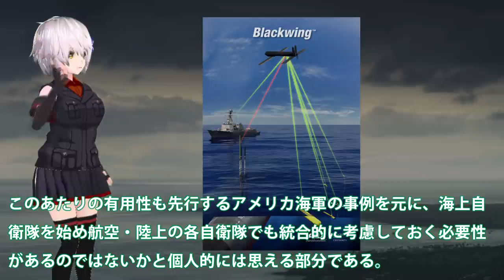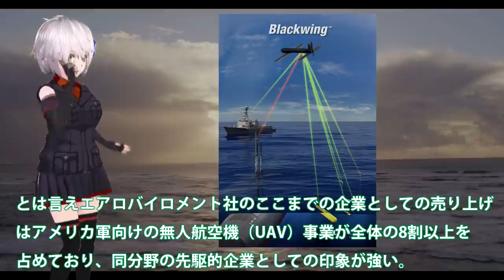米海軍ついに原潜から無人機水中発射採用か！無人機の新たな段階へと向かうが？水中での難問が起きている・・・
関連動画

潜水艦VSヘリコプター、ミサイルランチャー決戦！映画『ウルフズ・コール』本編映像

引用・転載「出典：海上自衛隊ホームページ」
引用・転載「出典：航空自衛隊ホームページ」
引用・転載「出典：陸上自衛隊ホームページ」

【海外の反応】南シナ海で水中爆発？TNT換算で最大20キロトン相当の水中爆発が発生…中国沿岸部で放射能レベルが上昇!【日本の魂】